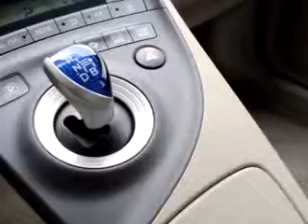SOLD - 2010 Toyota Prius PRIUS HB II Rice Toyota Greensboro,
2010 Toyota Prius PRIUS HB II- Check out this Blizzard Pearl 2010 Toyota Prius PRIUS HB II, equipped with a 4 Cyl. engine and an automatic transmission with only 2,955 miles. Enjoy this great car with features like Side Air Bag System, Cruise Control, Power Steering, Power Door Locks, Power Windows, Trip Odometer, Rear Window Wiper, and much more. Enjoy the drive and have peace of mind in this 2010 Toyota Prius PRIUS HB II. See us at Rice Toyota today!

Miles-   2,955

VIN- JTDKN3DU6A5000713

Rice Toyota

2630 Battleground

Greensboro, North Carolina 27408